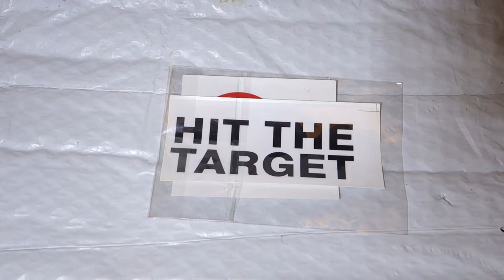Стикер в унитаз Target Pattern Toilet Sticker